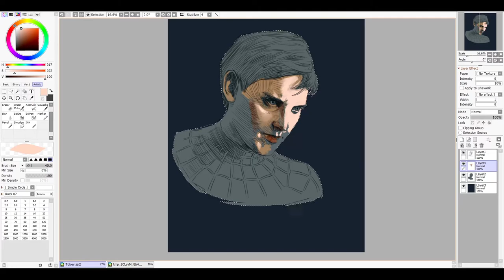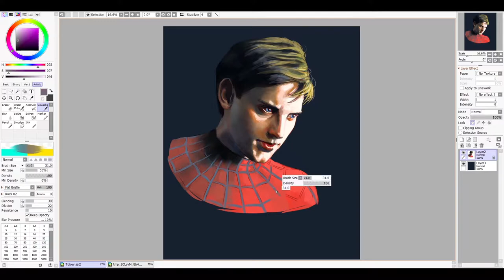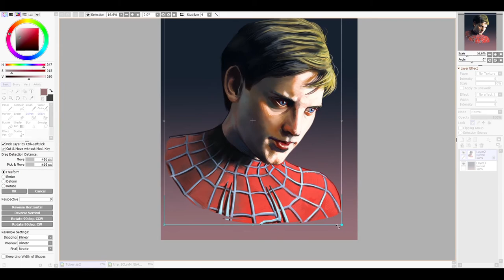Tobey Maguire - Spider-Man - PAINTING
Tobey Maguire - Portrait Painting
Time for painting: 1.5h

SONG: Spider-Man 2 (2004) Main Title by Danny Elfman